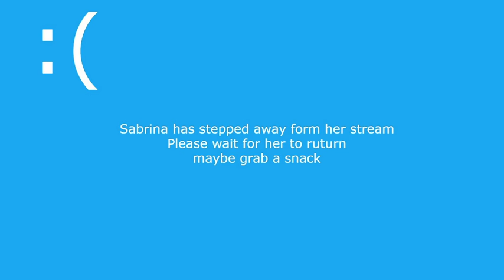Early Morning WIP and Chat-Diamond Painting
Making Lots of Progress on my Diamond Painting -- Watch live